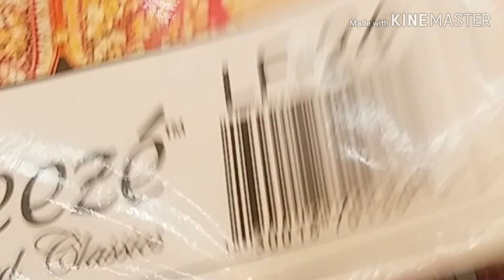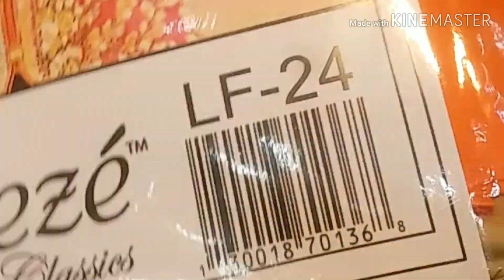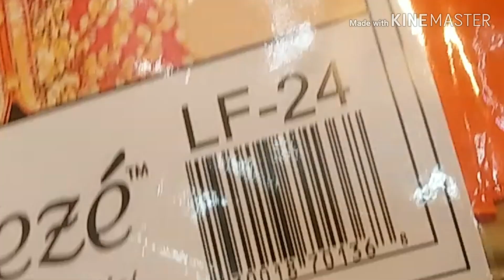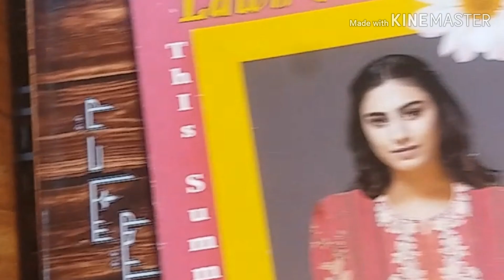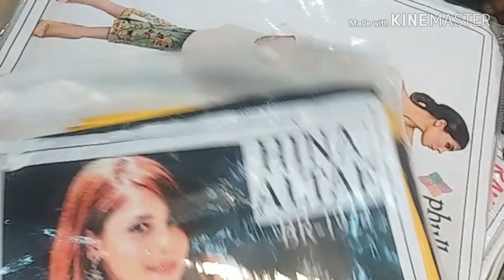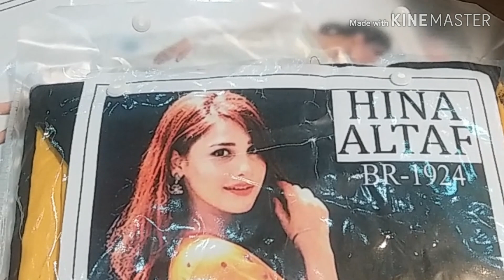May 16, 2019